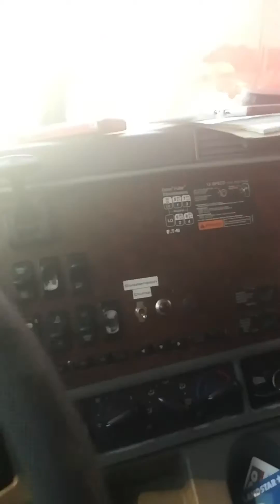The truck is dirrrrty part 1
One of the worst drivers ever. Only lasted 6 days